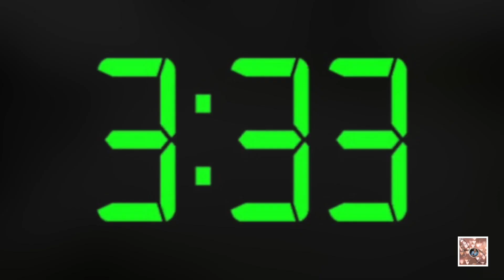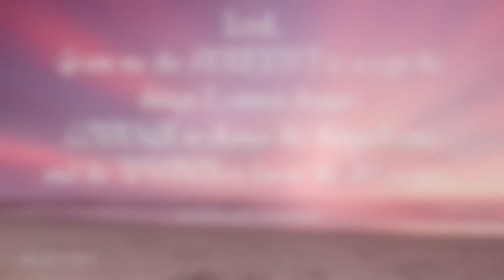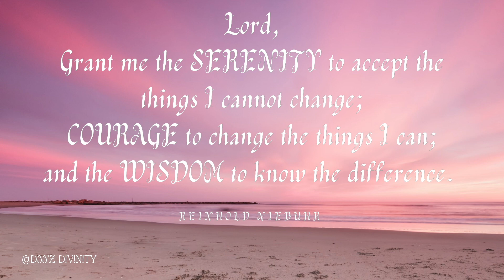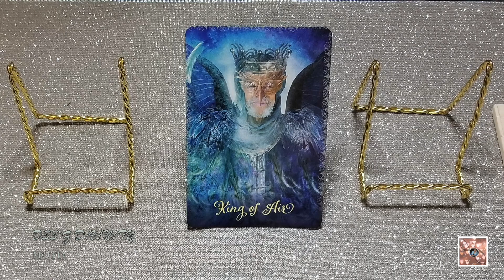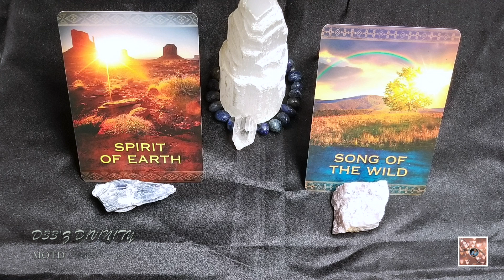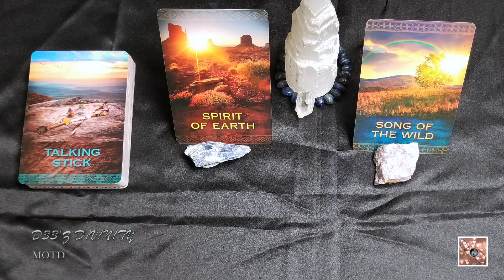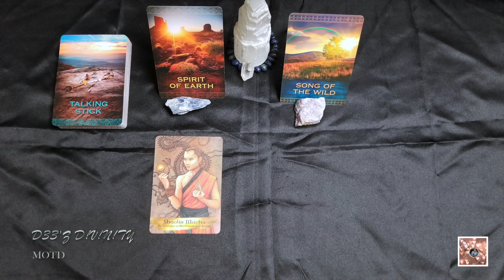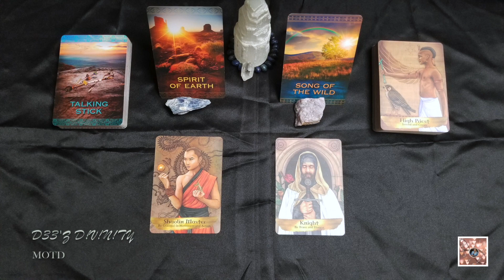STAND IN YOUR TRUTH & SPEAK YOUR TRUTH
HELLOOOO, my sweet D!V!N!T!ES! Join me as we dive into STAND IN YOUR TRUTH & SPEAK YOUR TRUTH | MOTD to see what to expect. This is intended to be a timeless reading. So, hopefully, this will resonate with you at the time of viewing and may play out (if it hasn't already) within the next week.

TIMESTAMPS
Intro:  0:00
Disclaimer: 0:46
Prayer: 2:25
Reading: 3:41

In case you want further guidance or are interested in the deck(s) I use in this reading:

1. Native Spirit Oracle
2. Angels and Ancestors Oracle